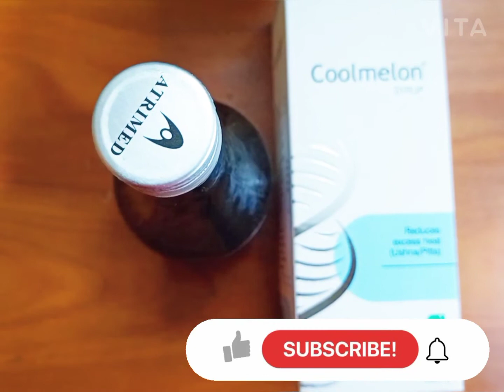पित्त और पेट की गर्मी की आयुर्वेदिक दवा | Ayurvedic medicine coolmelon for body heat & pitta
COOLMELON SYRUP - Coolmelon reduces the body heat and burning sensation.
coolmelon has special benefits to heals and prevents mouth ulcers, acidity and gastritis.
coolmelon contains Coconut juice, Rose water, Chandan, Musta, Ushira, draksha etc.
 coolmelon may be a permanent treatment for body heat, mouth ulcer and acidity.
coolmelon is a ayurvidic medicine for Pitta treatment.

if you ask how to earn money at home the I would say " Health is wealth". so work on making good health.

Healthy summer drink
coolmelonuses in Hindi
coolmelonbenefits in Hindi
coolmelonsyrup in Hindi
coolmelon beat the Heat
coolmelonsyrup how to use
coolmelon
coolmelon syrup
health benefits of coolmelon
coolmelon ke fayde
coolmelon syrup ke fayde in hindi

Summer drink for health,
family health drink in summer,
best healthy drink in summer.
Summer Beverages You Must Drink.
How to red of abdominal buring |
Best cool medicine for health in summer |
It solves the Post surgury acidity problem |
How to cure gastric and acidity problem during summer.

कूलमेलॉन  सिरप  - प्रयोग, फायदे, उपयोग और लाभ |
कूलमेलॉन सिरप  नारियल का पानी, गुलाब रस, आमला, चन्दन, मुस्ता, उशिरा, द्राक्षा आदि से मिलकर बना है |
पेट की जलन की आयुर्वेदिक औषधि |

 कूलमेलॉन सिरप शरीर की गर्मी को शांत करता है और पित्त को दूर करता है।
यदि आप अंग्रेजी दवा खा रहे है तो यह पेट में होनी वाली गर्मी और वायु दोष को कम कर देता है।
मुँह के छाले की दवा है|

यह किसी भी कंपनी का प्रचार नहीं है, यह आयुर्वेद की अच्छी दवाओं की जानकारी के लिए बनाया गया है। आप आयुर्वेद डॉक्टर से सलाह जरूर लें। यदि आयुर्वेदिक दवा का सही मात्रा में सेवन किया जाये तो इसके को भी दुष्प्रभाव नहीं होते।

Coronavirus (Covid19) | First aid kit to safe from Virus | How to protect if any symptoms of virus